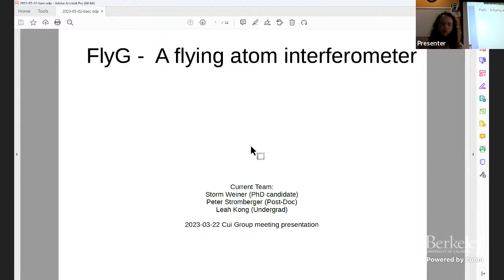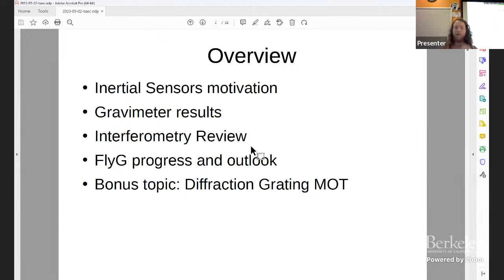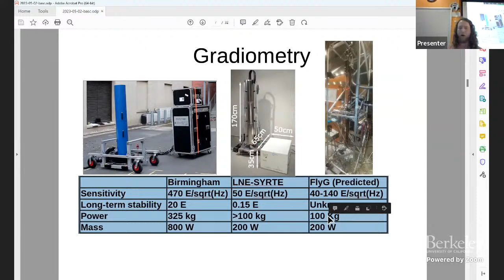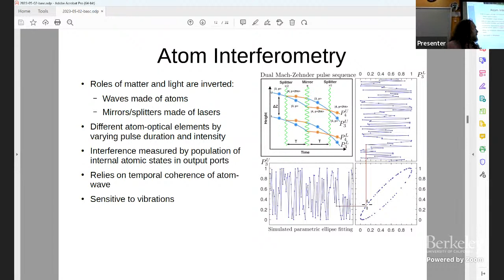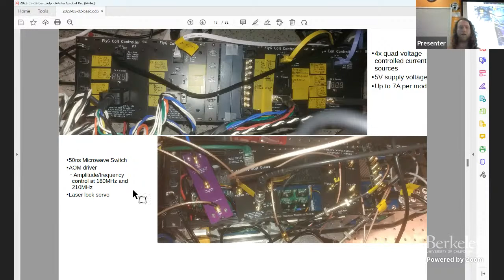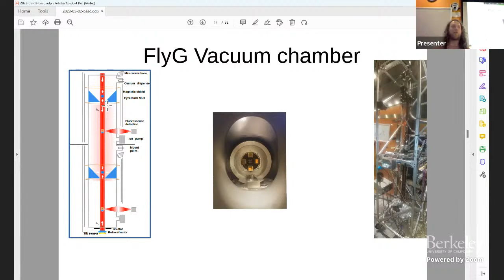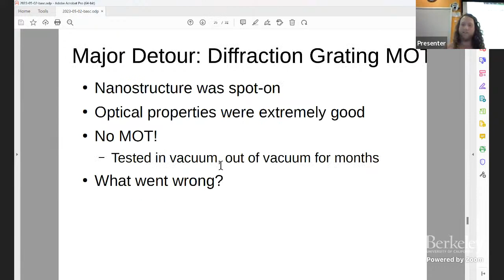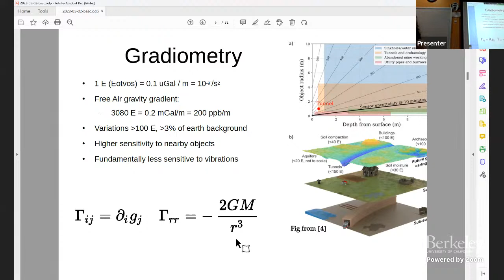Building an Atomic Gravity Gradiometer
BSAC Technology Seminar Series
Storm Weiner, UC Berkeley
Hosted by Berkeley Sensor & Actuator Center
bsac.berkeley.edu